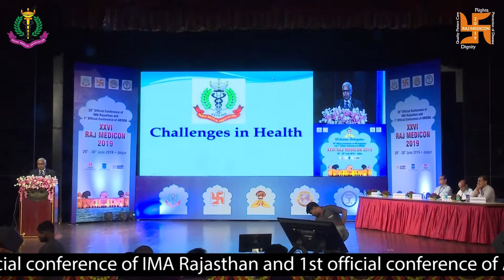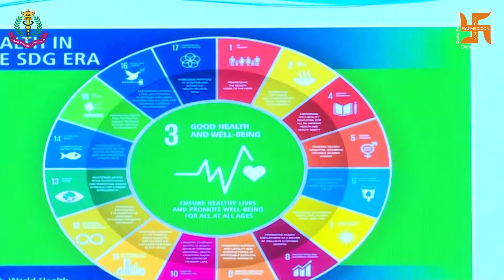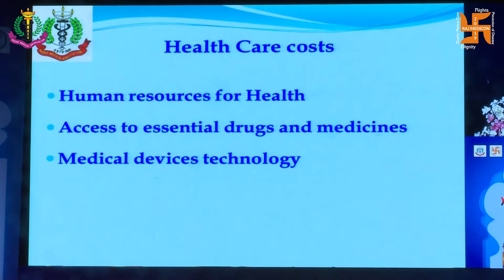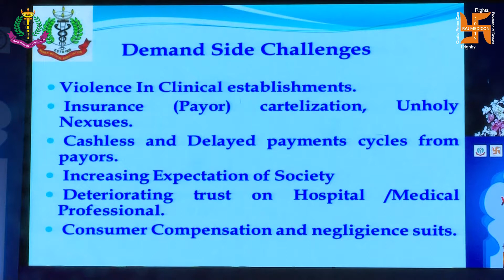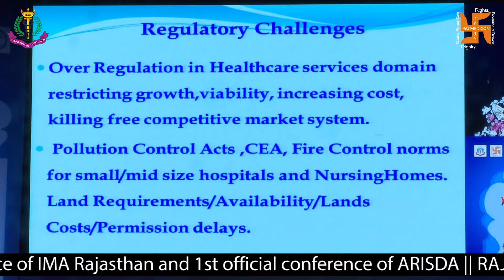Dr R V Ashokan | Rajmedicon 2019